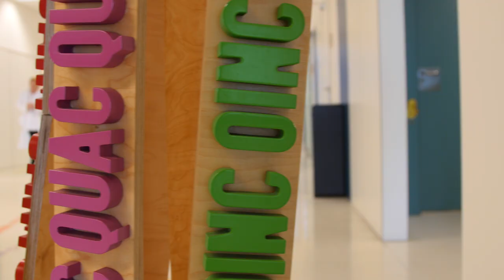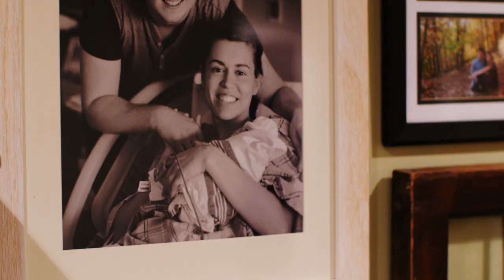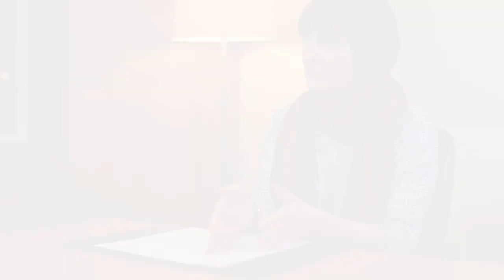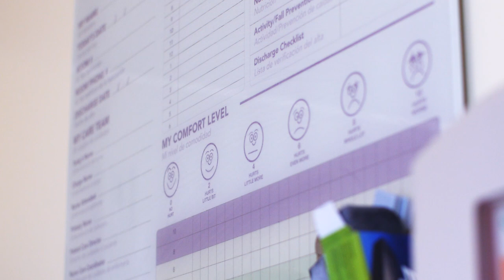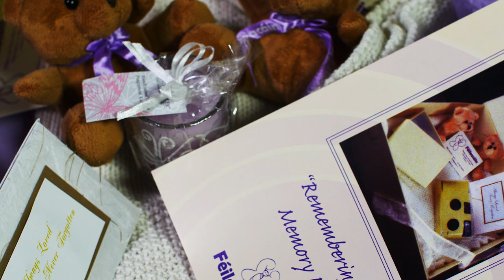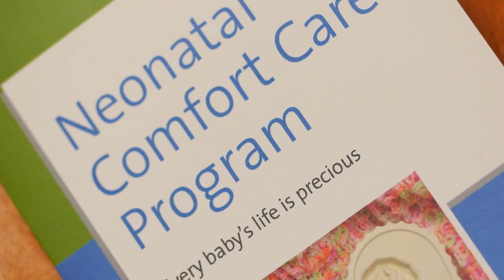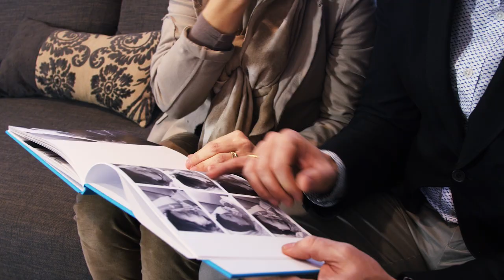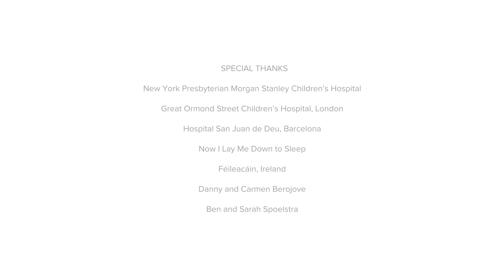Perinatal Hospice: A holistic approach to care when you have been given heartbreaking news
Perinatal Hospice: A holistic approach to care when you have been given heartbreaking news on the life of your baby

For many people the term Perinatal Hospice Care conjures up images of a building or hospital unit. But that is a misunderstanding. Perinatal Hospice Care is firstly a philosophy of care and an approach to medicine. It is a holistic model of care, which involves medical support, nursing support, communication, understanding, psychological care, spiritual care, bereavement care and more. So with this in mind what does this care pathway look like on a practical level? WATCH this compelling documentary with medical professionals, experts and families as they navigate through the complex issues and offer hope and healing to families who may have received a diagnosis for their child.